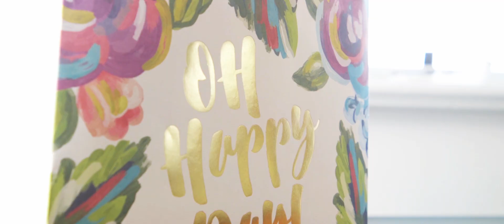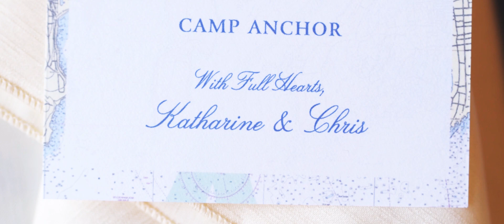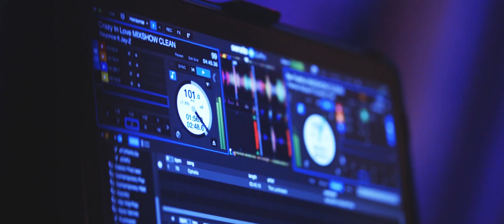Katharine & Chris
9.22.18 Katharine & Chris - Newport Officers Club

Highlight Film by K. Greene Productions